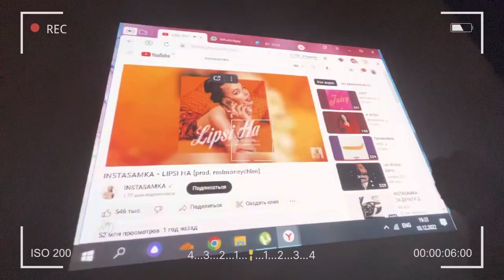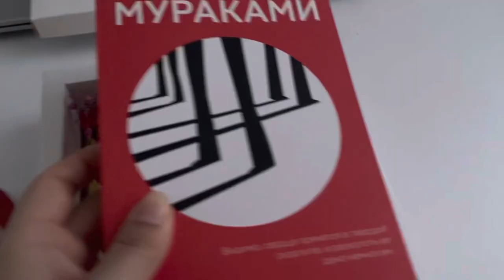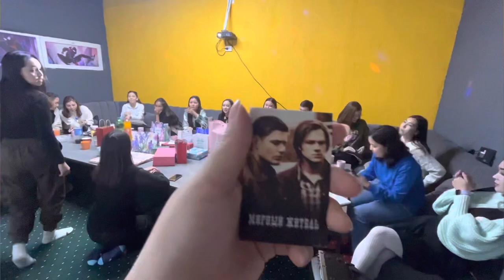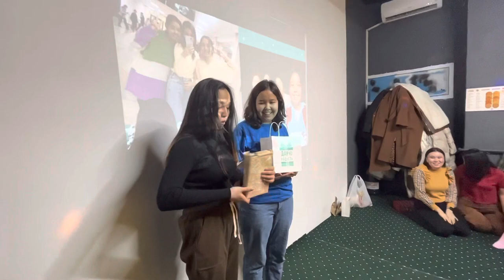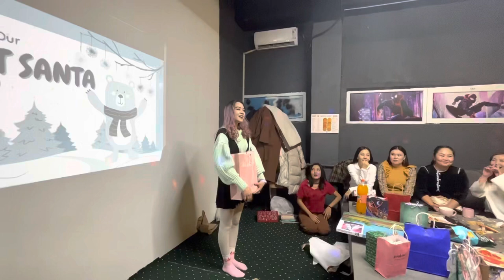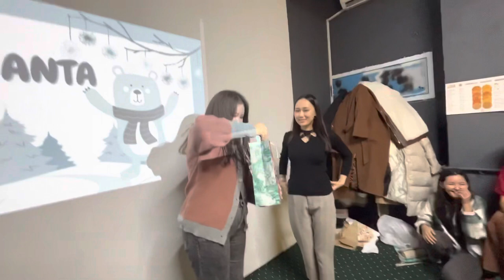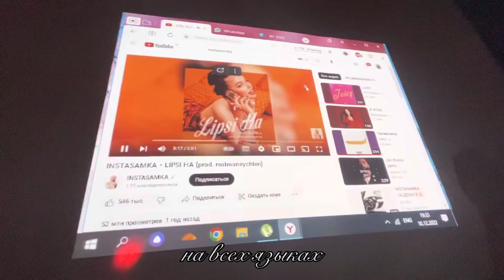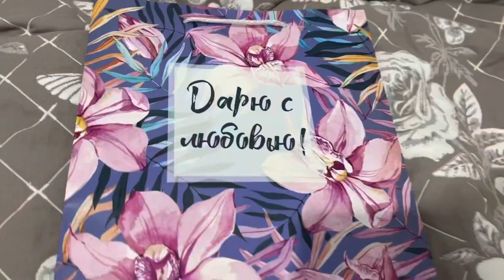[VLOG]: Тайный Санта с одногруппницами | Secret Santa with group mates | Gift exchange!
Всем привет! В этом видео я сняла как мы провели ивент Тайного Санты.